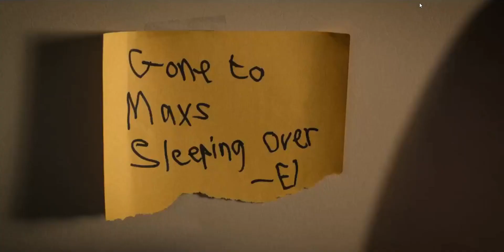Jim Hopper (David Harbour) Burping Compilation